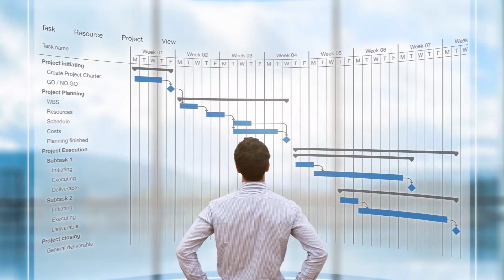Descubre la nueva especialización en Gerencia de Proyectos de la UAO.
En la especialización en Gerencia de Proyectos aprenderas cómo mejorar la productividad y competitividad de las organizaciones.